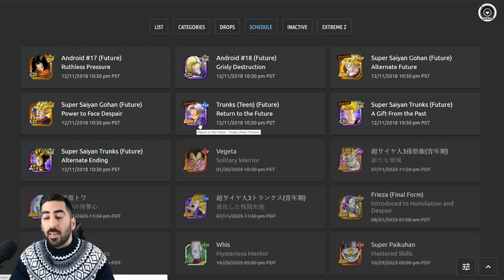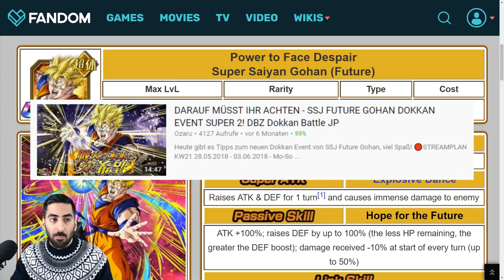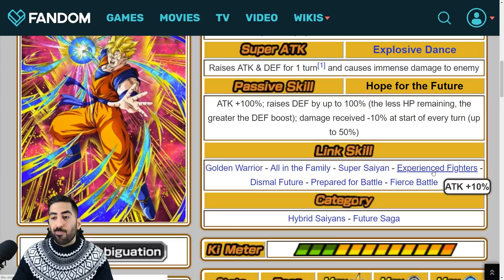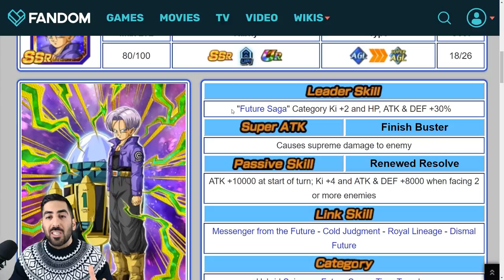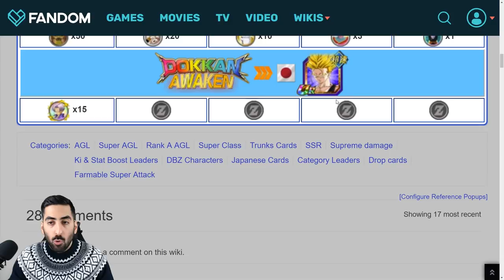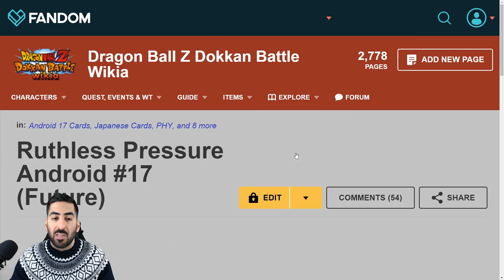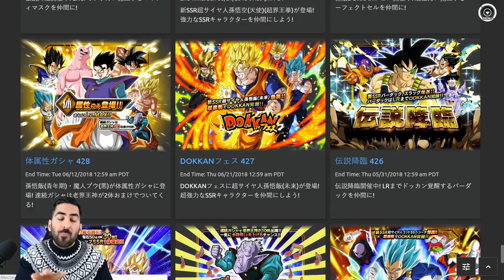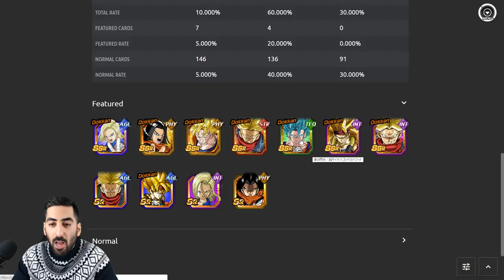BANNER PREVIEW: FUTURE GOHAN & DIE FUTURE SAGA! DBZ Dokkan Battle [Deutsch]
Im Banner Preview von Future Gohan schauen wir uns die kommenden Charaktere genauer an, viel Spaß!

- Mo: spontan
- Di: ab 19/20 Uhr Dokkan/Legends/Blazing
- Mi: spontan
- Do: ab 19/20 Uhr Dokkan/Legends/Blazing
- Fr: spontan
- Sa: Team Rating #50 (Uhrzeit folgt)
- So: frei